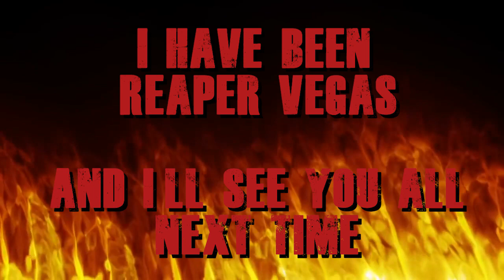Fighting Game Freakout Revisited - Episode 1: Shin Akuma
Certain measures were potentially taken to allow the video to be finished, including but not limited to, save state usage and other game manipulations. With the power of hindsight, I am embarrassed beyond all form of comprehension. But I will not take these videos down for the sake of posterity, and no other reason than that. Thank you for reading, and if you still enjoy this work, more power to you.

3 things about this video before the rage commences.
1: Happy belated 25th anniversary to ST
2: Cammyplayer is cool and you should sub to him or die
3: WHY DID I PLAY THIS GAME TWICE?!?!?!